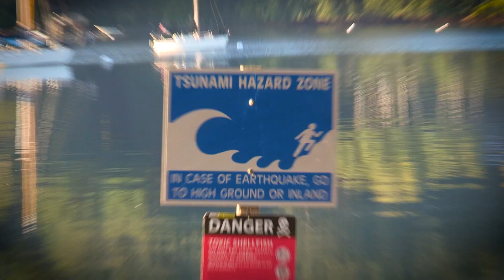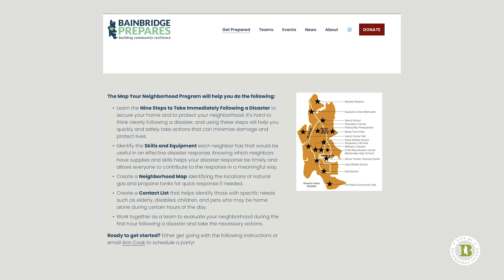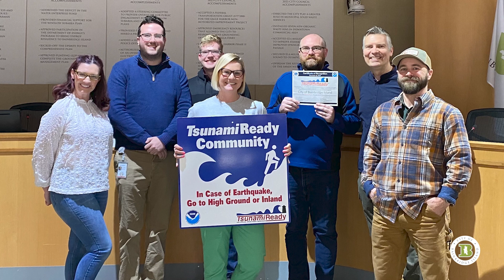COBI is Tsunami Ready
The City of Bainbridge Island has been designated as a Tsunami Ready City by the National Weather Service and NOAA.